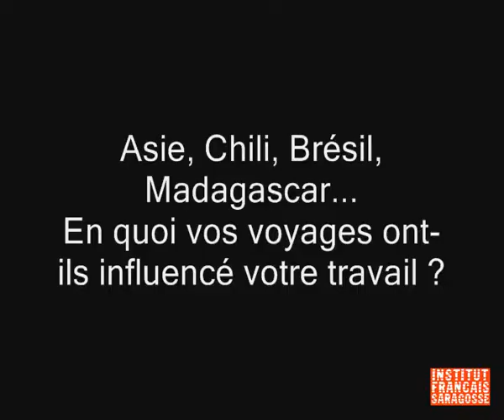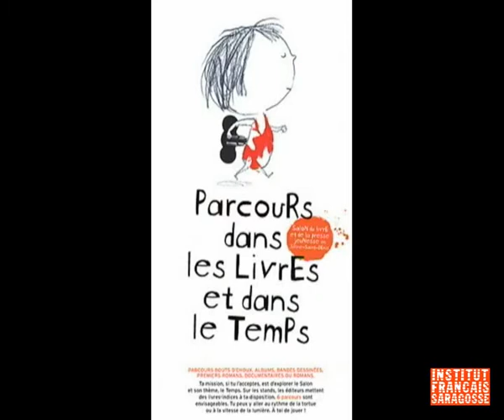3 questions à Olivier Tallec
Olivier Tallec es ilustrador francés. Ha estudiado bellas artes en la Escuela de artes Duperré en París. Hoy es ilustrador para la prensa (Libération, Elle, Les Inrockuptibles) y ha firmado más de cincuenta álbumes infantiles. Negrinha es su primer cómic cuya acción tiene lugar en Brasil donde ha viajado hasta alli para trabajar en la ilustración de la obra. Hemos encontrado a Olivier Tallec en Zaragoza en la ocasión del estreno de Negrinha en versión española...
Réal. Lucie Hautière